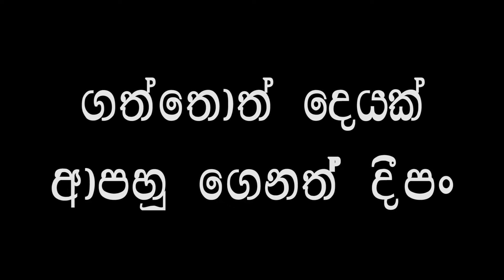Pen Drive - Sakwalayo - Kaushalya Jayasooriya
35th Production of Sakwalayo Entertainment.

Featuring
    Kaushalya Jayasooriya
    Susith Madubashana

    Kaushalya Jayasooriya